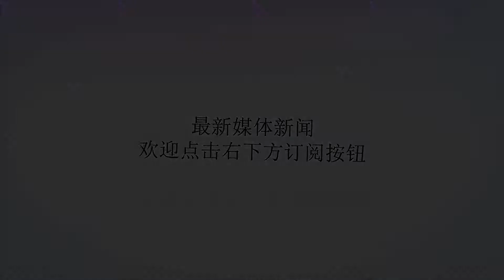睿融资丨快陪练获5000万元天使轮融资，高榕资本领投，IDG资本跟投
?sub_confirmation=1
谢谢！睿艺8月3日消息，在线钢琴陪练品牌“快陪练”宣布获得5000万人民币（等值美金）天使轮融资，由高榕资本领投，IDG资本跟投。融资资金将主要投入产品研发、团队运营以及用户增长方面。“快陪练”是未来橙教育公司推出的面向4-16岁琴童的在线一对一钢琴陪练产品，公司成立于2018年2月，其于今年5月开始进行产品内测，并于6月获得第一批种子用户后正式投入市场。目前，快陪练用户主要集中在5-12岁琴童，一二线城市为主、三四线城市为辅，通过线下机构合作引流是其现阶段的主要获客渠道。根据琴童的学习情况，快陪练产品为用户提供了25分钟和50分钟两种课程，并根据琴童的学习进度，配合主课钢琴教师的课程内容帮助琴童识谱、纠正问题、培养弹琴习惯。每节课程完成后，陪练教师将对琴童上课情况进行语音点评和打分。快陪练并非首家入局在线钢琴陪练赛道的企业，VIP陪练、美悦钢琴、音乐笔记、熊猫陪练、柚子陪练等品牌已布局。对其面临的挑战，快陪练创始人陆文勇认为在线陪练市场还处于早期发展阶段，“市场足够大，各家企业都有机会占据一定市场份额，同时，更多伙伴的加入也将促进这个行业变得更加成熟。”快陪练创始人陆文勇陆文勇此前曾在百度就职，创立过O2O洗衣行业品牌“e袋洗”，于去年正式开始关注素质教育，并敏锐察觉到了在线陪练市场蕴藏的增量空间。据陆文勇了解，目前在中国，幼儿园阶段的学琴比例在60%以上，小学在20-30%，初中也保持在10％以上，而据音乐协会统计的3000万中国琴童数量、并以每年10%递增的趋势来看，钢琴陪练的市场足够刚需，这也坚定了他切入钢琴陪练市场的信心，并希望通过在线教育方式解决钢琴陪练长期存在的练琴低效、互动不足、服务空白和时间地域限制等问题。快陪练团队聚集了教育、互联网、艺术领域人才，依托团队运营优势快速将平台建立起来，并针对教师质量做了严苛把控。目前，其与九大音乐学院教师合作，将陪练教师的前期入选率控制在10％。教师正式上岗之前，还需经过培训和二次筛选，包括试课、阶段考核、正式上岗试课和效果跟踪以及家长满意度评分等一系列环节。对于接下来的发展规划，陆文勇认为运营能力、业务能力、产品能力和市场品牌能力缺一不可，这四项能力也是考验在线陪练企业长远发展的关键点。“作为在线教育与兼职教师服务商，有没有大规模的双边运营能力最为重要，同时产品体验是否足够好、是否具备较强的品牌影响力和精准营销能力将决定市场地位。快陪练将围绕技术及产品层面持续精进，高效调节双方需求，为用户及教师提供更好的服务。相信配合业务增长，快陪练将在2019年迎来快速爆发。”快陪练本轮投资方高榕资本表示十分看好互联网教育的发展趋势，以及技术创新对教学场景的丰富和教学体验的优化；IDG资本对于陆文勇及其团队在双边服务平台运营方面的经验十分认可。快陪练创始人陆文勇也表示，除了财务投资外，教育资源、经验共享是本轮投资方为其带来的最大优势。本文由睿艺记者原创，图片来自快陪练睿艺微信公众号ID：ruiyi-news欢迎分享，留言交流。猜你喜欢VIPKID启动“V＋战略”丨编玩边学完成数千万元A轮融资丨7月素质教育行业融资事件回顾丨素质教育机构如何把握校园合作机会？丨瓦力工厂能否凭借“原创”策略实现全国布局？寓乐湾完成C轮融资丨探讨少儿美术教育行业规模化发展及投资机会丨睿亚棒球的“三步走”市场战略如何落地？丨STEM教育toB赛道升温，入局多年的乐高教育靠什么方式“收割”？